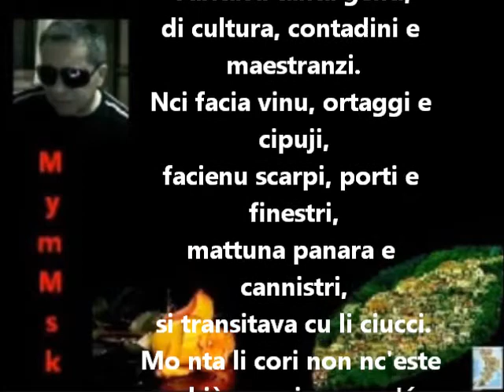FACIMU ROTA ancora na vota